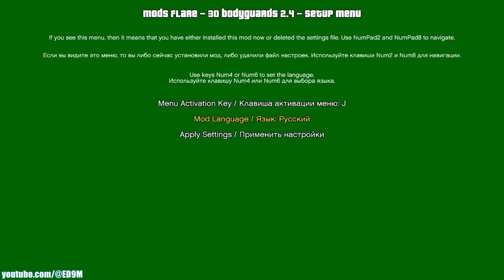Mods Flare - 30 Bodyguards 2.4 - Menu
Mods Flare - 30 Bodyguards 2.4 - this is a mod that makes it possible to have 30 bodyguards in GTA 5. Mod menu test.